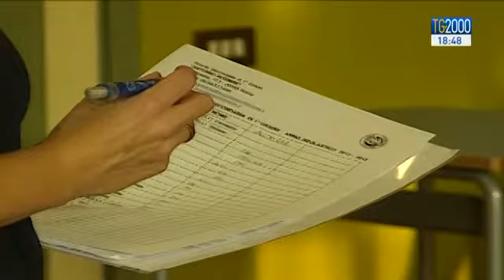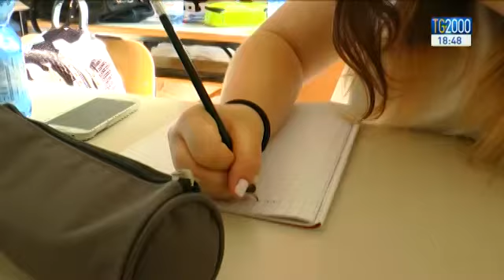Primo giorno di scuola, suona la campanella per 9 milioni di studenti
Oggi primo giorno di scuola per 9 milioni di studenti. Dopo 15 anni si registra un calo tra gli italiani iscritti all’anno scolastico. La crescita della popolazione scolastica è sostenuta dai figli degli immigrati. Servizio di Alessandra Camarca